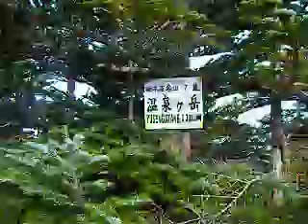栃木百名山 温泉ヶ岳山頂.AVI